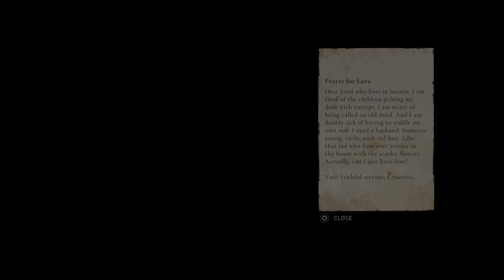Assassin's Creed® Valhalla that's kidnapping crazy lady